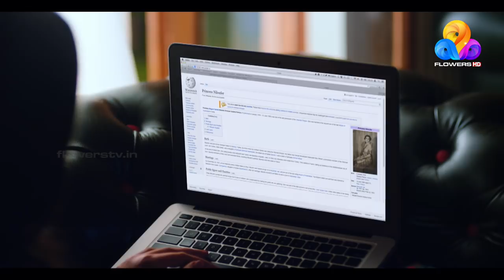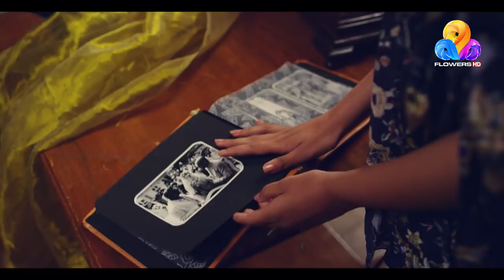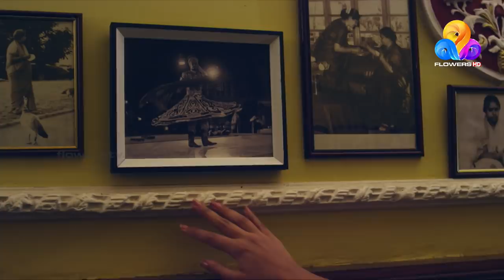Beena Kannan Bridal Show 2018